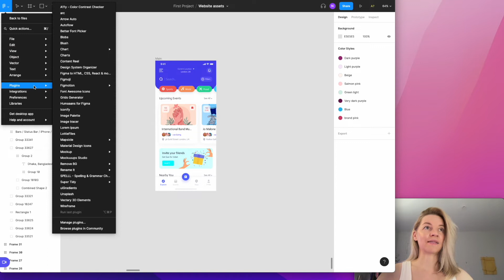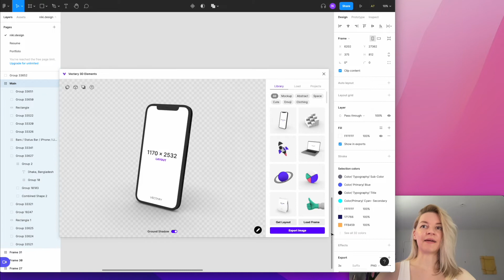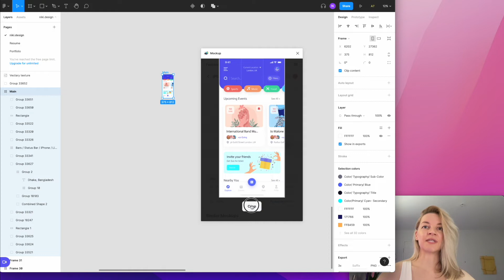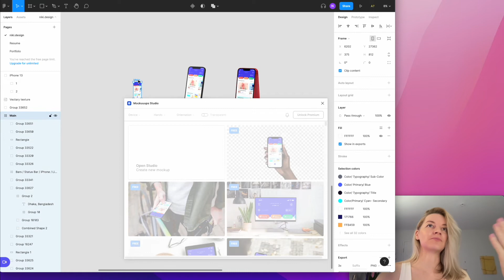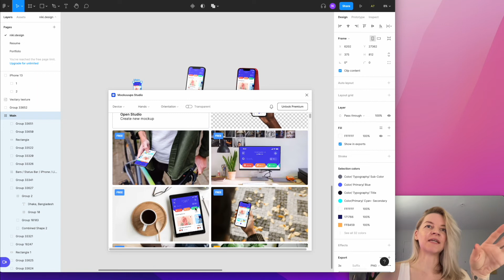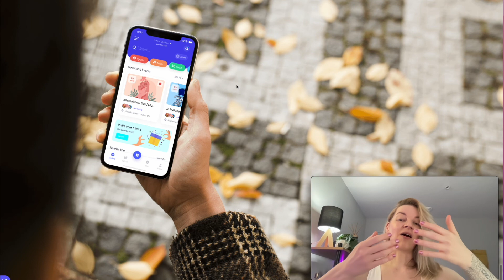How to create realistic mockups using FIGMA plugins | BEST 3 mockup Figma plugins | Figma tutorial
How to create realistic mockups using Figma plugins. The 3 best Figma mockup plugins to create realistic mockups quickly and easily.

Timestamps:
0:00 Intro
0:15 How to install plugins in Figma
0:58 Figma mockup plugin #1 - Vectary 3D Elements
2:07 Figma mockup plugin #2 - Mockup Library
3:38 Figma mockup plugin #3 - Mockuuups Studio
4:20 Comparing Figma mockup plugins

👋  If you are new to my channel, my name is Niki.
Welcome & thank you for stopping by. I really do appreciate your support.

If you enjoy my videos please comment & like them as it keeps me going.

SOCIAL

DRAWING

MUSIC

🇭🇺  For my Hungarian viewers: I try my best to add translation to my videos to make it accessible to you all. However, I'm not skilled at professional translation, let alone having a Hungarian keyboard with all of our extra characters. In case you'd like me to correct some of the words, or contribute to Hun captions, please get in touch with me via email or send me an .sbv file with timing. I really do appreciate your help.